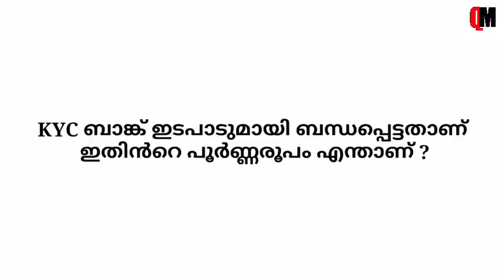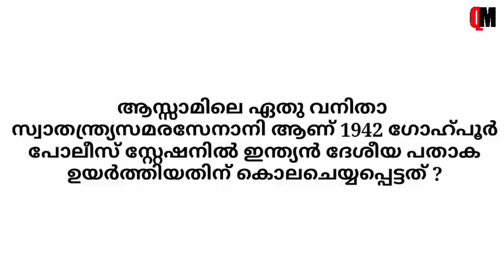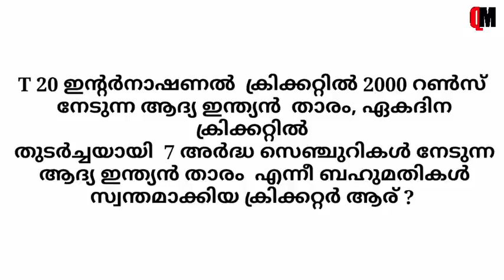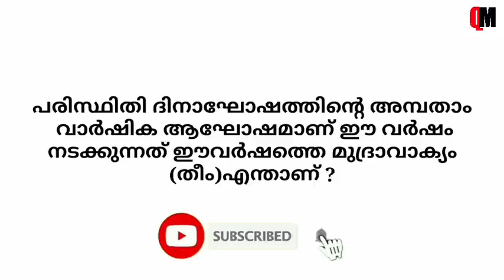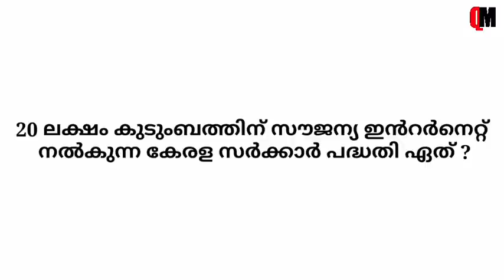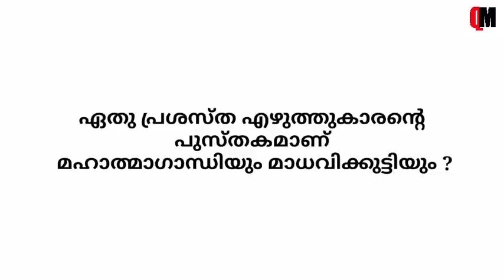Aksharamuttam Quiz | Aksharamuttam Quiz LP, UP Malayalam | Aksharamuttam Quiz 2022